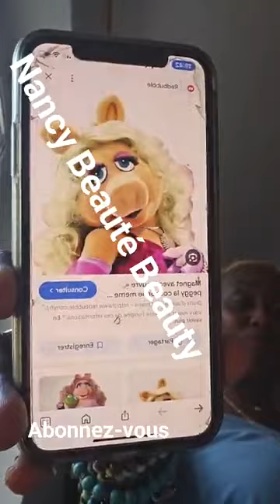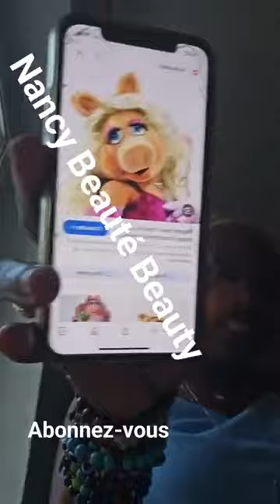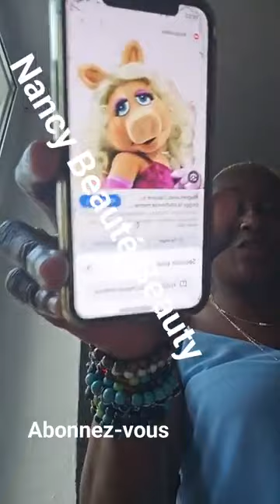Sortez venez écouter je déposé ici